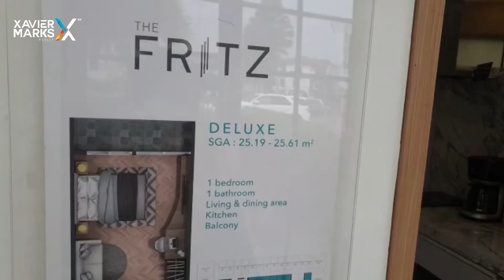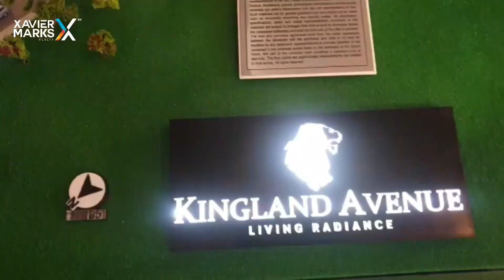Apartemen 400 juta-an FULL FURNISHED di Raya Serpong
The Fritz by Kingland
Terletak di jalan raya area Serpong, letak yang sangat strategis karena berada di antara Alam Sutera dan Gading Serpong
Apartemen ini gak hanya lokasinya aja bagus tapi fasilitasnya juga dahyat!! Di bagian bawah apartemen akan dibangun lifestyle PLAZA dan akan ada universitas dalam area apartemen ini
Fasilitas lainnya:
1. Indoor sports club
2. swimming pool & jacuzzi
3. kid's pool
4. yoga deck
5. gym
6. many more
Duh bagus bangett khan konsepnya!
Ada promo menarik pulaa.. buruan dhe segera hubungi karena promo ini terbatas
DADO